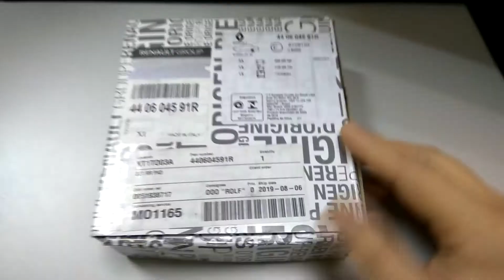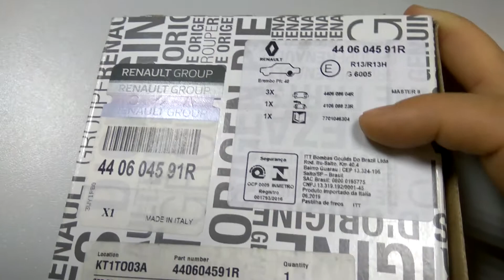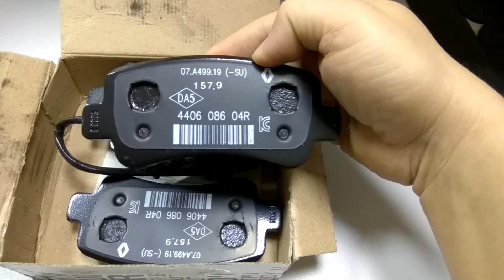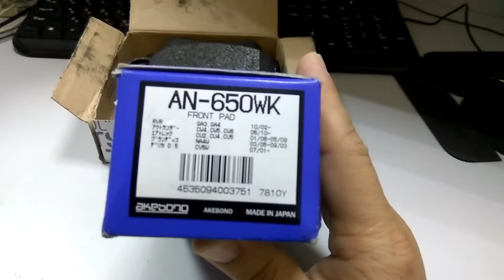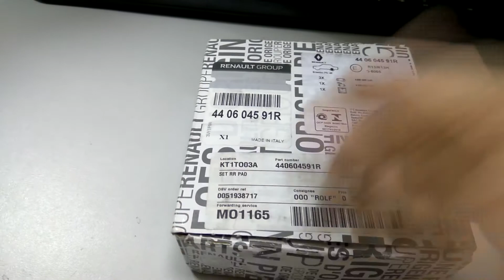RENAULT-Колодки рено мастер 2